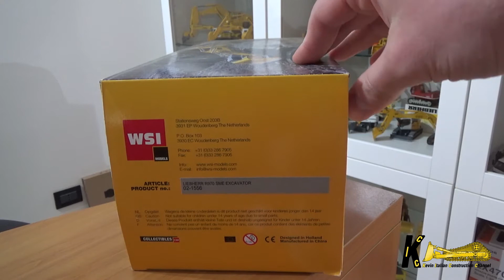Liebherr 970 SME Excavator WSI Model Review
Recensione del Liebherr R970 SME scala 1:50, prodotto dalla WSI uscito nel 2014, primo modello di escevatore Liebherr prodotto dalla WSI, molto dettagliato e ben fatto.
Grazie!

Review of the Liebherr R970 SME scale 1:50, produced by WSI, released in 2014, the first model of a very detailed and well-made Liebherr excavator produced by WSI.